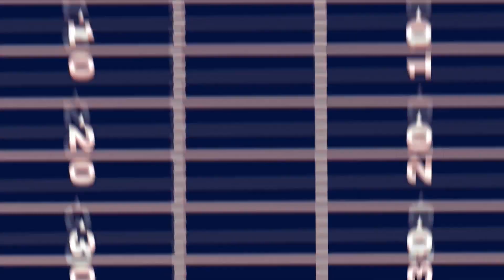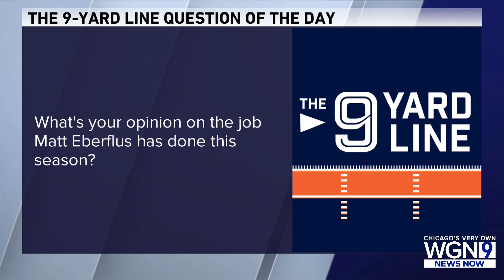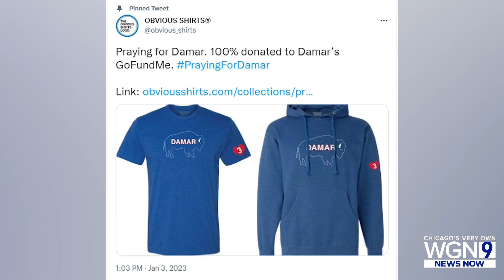The 9-Yard Line: One more game left in a long Bears' season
It's been an emotional week for the entire NFL, but the season finales will be played, including the Bears at Soldier Field against the Vikings as a long season comes to a close. This edition of "The 9-Yard Line" talks about how Matt Eberflus and the team dealt with the cardiac arrest of Bills safety Damar Hamlin, Justin Fields missing the season finale, along with big moments for Virginia McCaskey and Devin Hester. Jon Zaghloul of Sports Talk Chicago also gives us his thoughts on the season as well. Larry Hawley has more in this edition of "The 9-Yard Line" on WGN News Now.